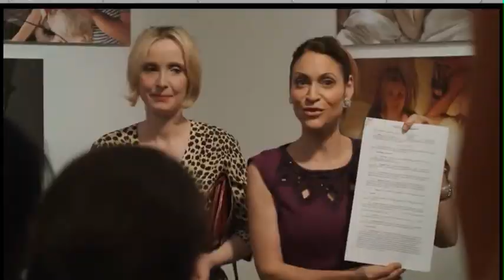An Artist Sells Her Soul to the Highest Bidder :'(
...to a Complete Stranger & Capitalist for a Measly $5k.

From "2 Days in New York," with Chris Rock and Julie Delpy.